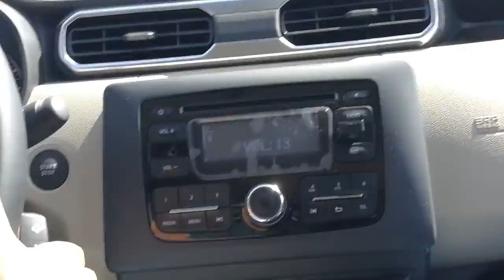To Jebel Shams * Mountain in Oman*Part-13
Road trip To Jebel Shams * Mountain in Oman
Part 13 - HILL of JEBEL SHAMS

Jebel Shams is a mountain located in northeastern Oman north of Al Hamra town. It is the highest mountain of the Hajar range and the country. The mountain is a popular sightseeing area located 240 km from Muscat.

Elevation 2,997 to 3,009 m (9,833 to 9,872 ft)[1]
Prominence 2,818 m (9,245 ft) [1]
Ranked 110th
Isolation 523 kilometres (325 mi)
Listing Country high point
Ultra